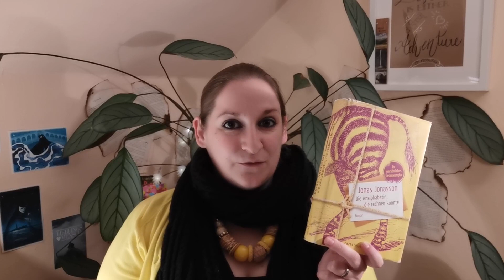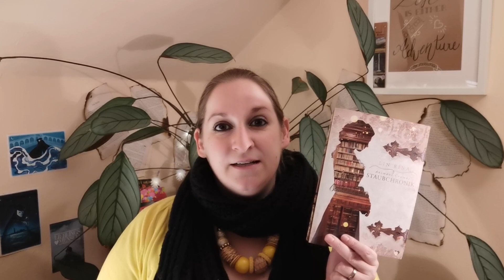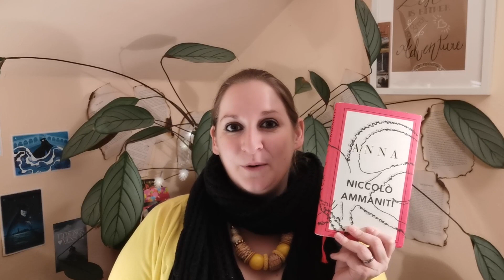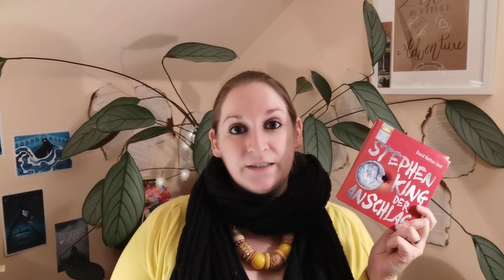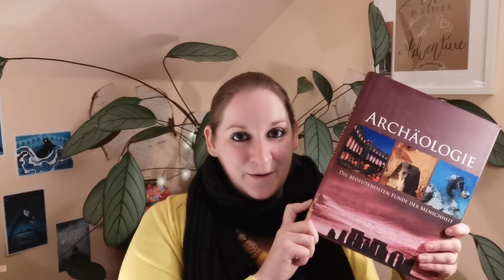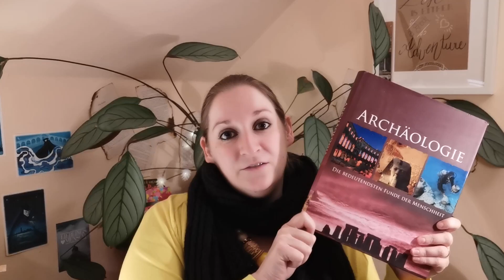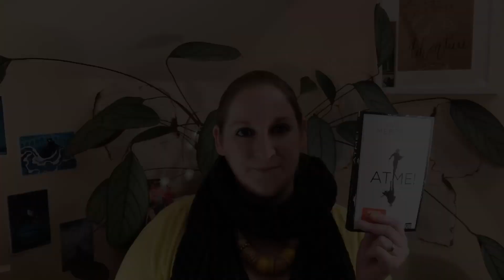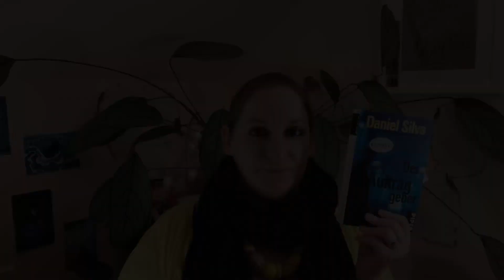Mein Stapel ungelesener Bücher | #2 | AN bis AZ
Wir sind erst bei Runde 2 der SuB-Vorstellung und schon sind zwei Autor/innen mit einem ihrer Bücher bereits zum zweiten Mal beim Anfangsbuchstaben "A" vertreten...

Dieses Video umfasst alle meine ungelesenen Bücher von AN-AZ.

Fortsetzung folgt :-)

Erwähnte Bücher:
(DIE) ANALPHABETIN, DIE RECHNEN KONNTE - Jonas Jonasson
(DAS) ANDERE KIND - Charlotte Link
ANIMANT CRUMBS STAUBCHRONIK - Lin Rina
ANNA - Niccolò Ammaniti
ANNE AUF GREEN GABLES - Lucy Maud Montgomery
(DER) ANSCHLAG - Stephen King
ARCHÄOLOGIE - Kate Santon
(DIE) ASCHE MEINER MUTTER - Frank McCourt
ATME! - Judith Merchant
(DER) AUFBLASBARE KAISER - Michael Ziegelwagner
(DER) AUFTRAGGEBER - Daniel Silva
AUS DEM LEBEN EINES TAUGENICHTS UND ANDERE NOVELLEN - Joseph von Eichendorff
AUSGEBRANNT - Andreas Eschbach

Und als kleiner Nachtrag zu Teil 1 der Videoreihe:
(DAS) ACHTE LEBEN (FÜR BRILKA) - Nino Haratischwili

Das Video enthält unbezahlte Werbung durch Markennennung.

Servus und bis bald
Eure Dany :-)